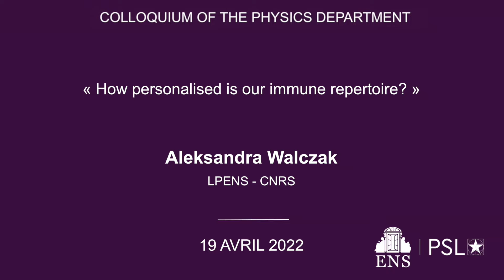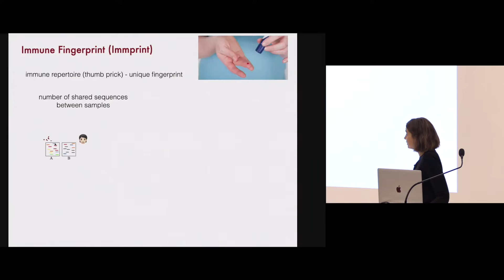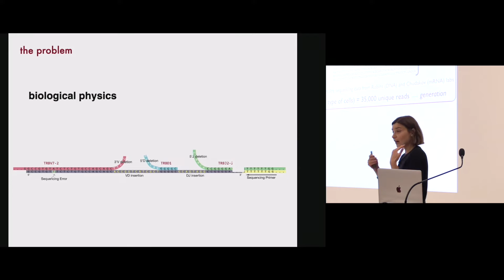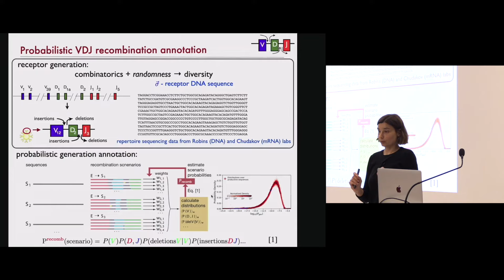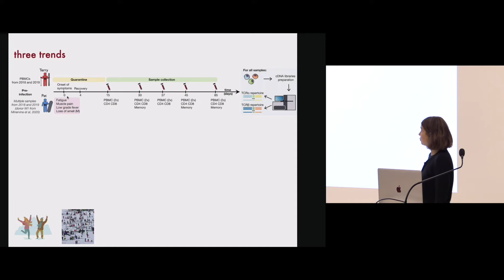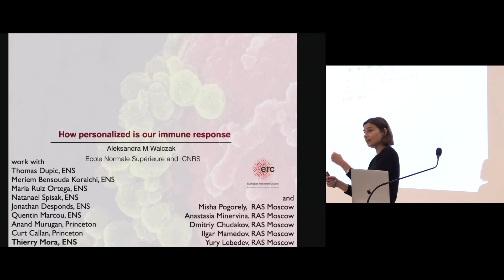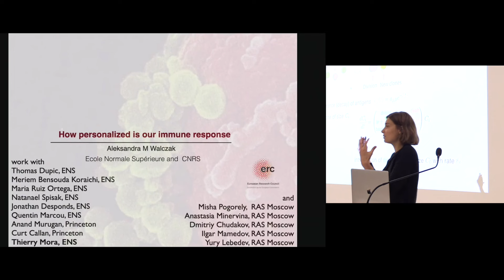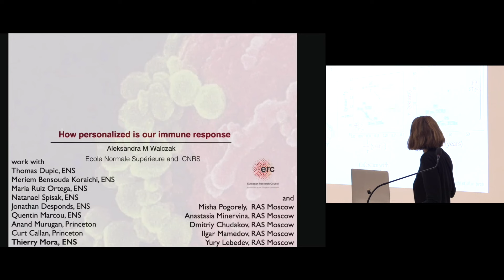Aleksandra Walczak - How personalised is our immune repertoire?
Aleksandra Walczak - Laboratoire de Physique de l'ENS - CNRS

Immune repertoires provide a unique fingerprint reflecting the immune history of individuals, with potential applications in precision medicine. Can this information be used to identify a person uniquely? If it really is a personalised medical record, can it inform us about the outcomes of a COVID-19 infection? I will explore how learning about randomness can help us read this information we all carry within us.